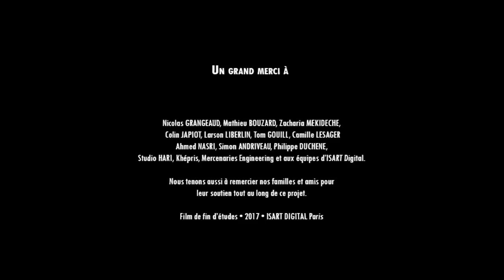Wakan (2017)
We are in a small native American village. A young girl, Aiyanna, is playing hide and seek with her brother Tawa until she encounters a furtive blue light at the edge of the surrounding, mystical forest….

Court métrage d'animation 3D
Ecole: ISART DIGITAL, l'école du jeu vidéo et de l'animation 3D-VFX

Dans un village amérindien, Aiyanna joue à cache-cache avec son frère Tawa. Mais le jeu dérape lorsqu'elle découvre un feu follet à l'orée de la forêt interdite...

3D Animation: Brenda Bulut, Thomas Campos, Théo Coriton, Marion Debrick, Nina Gannier, Antoine Gillet, Alix Putier and Clémentine Sergeant

Music and Sound Design: Lou-Angel Bourdeaux, Vito Coquet, Alvynn Diagne, Rebecca Laubin and Elissa Mleiel